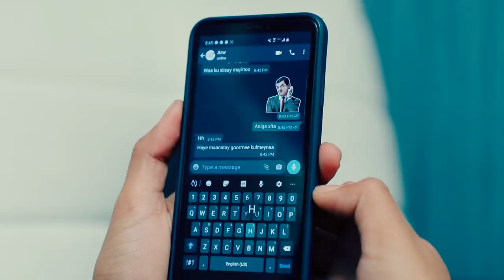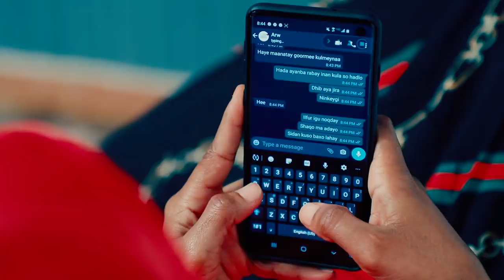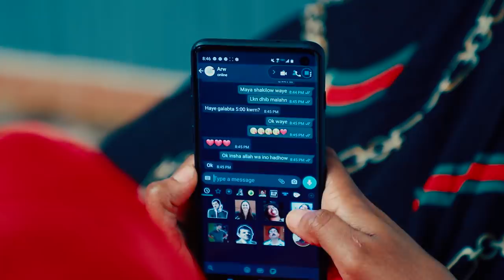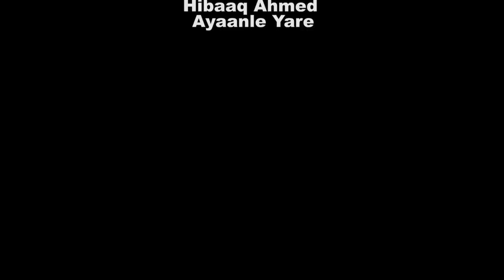Filmkii Qiyaano Part 12 | Rage Abdi | Qaali Ladan